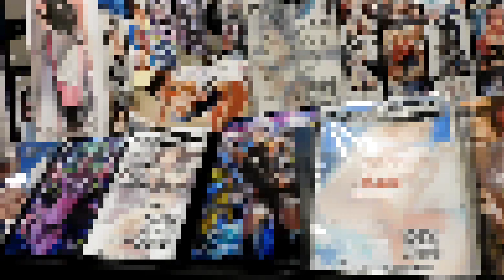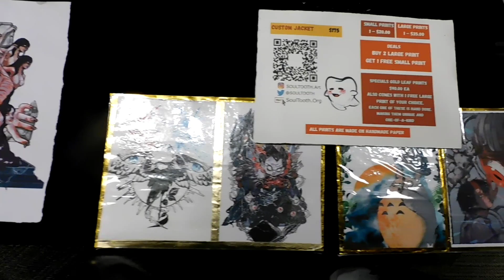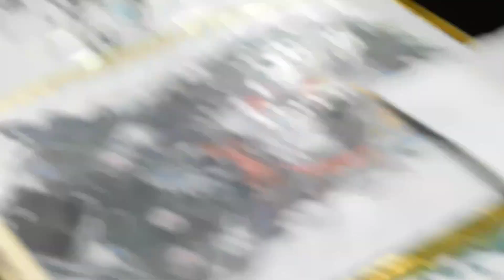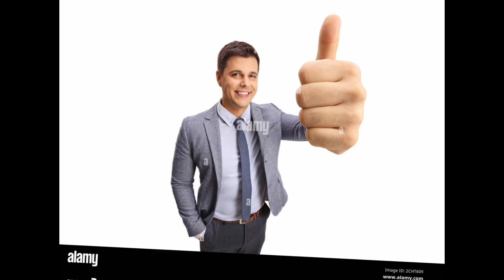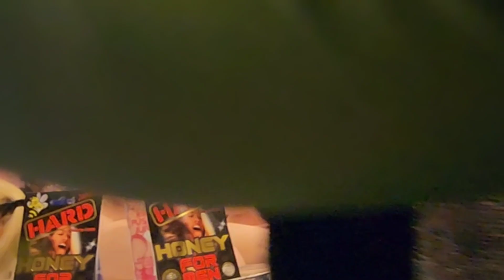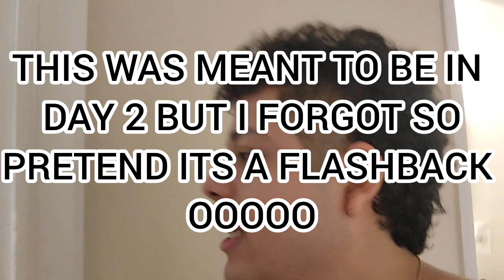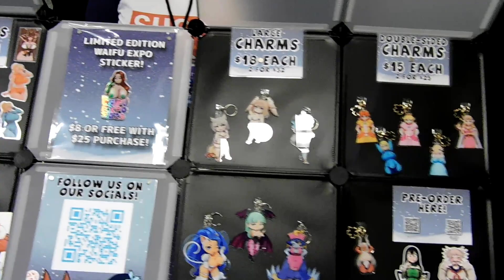WAIFUEXPO VLOG 2023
HAI GUYS sorry it took me so long to upload this video it was a long time coming I got busy with life and video editors are expensive in the end I decided to do it myself. And thank you to gonzalo and penny for helping me and recording me :) without futher ado waifuexpo 2023 ALSO IF THERE IS SOMEONE I FORGOT LET ME KNOW SO I CAN TAG THEM :3

Cosplayers

?igsh=NmZiOGxsNHZpaXlv